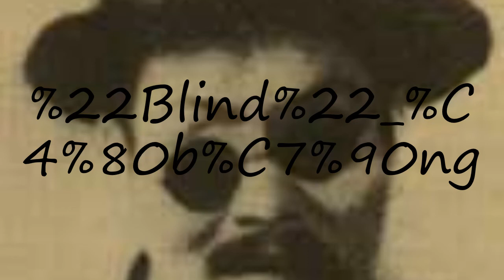How to pronounce "Blind" Ābǐng?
How to pronounce "Blind" Ābǐng? say "Blind" Ābǐng! How to say "Blind" Ābǐng. How to pronounce "Blind" Ābǐng correctly.  Learn the pronounciation "Blind" Ābǐng! Expand your vocabulary, learn "Blind" Ābǐng word. Use this free pronunciation guide to practice words at a time. Learn for free. Thank you for viewing, please like or subscribe! hoe om te sê, si të thuash, እንዴት እንደሚናገር, wie sagt man, comment dire, come dire, como dizer, как сказать, nasıl denir, cómo decir, 怎么说,